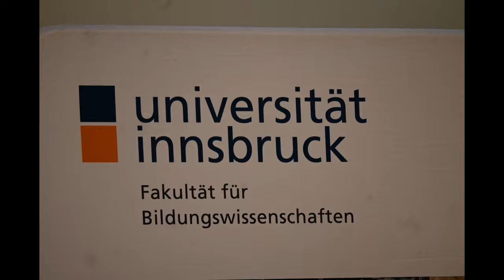Der 7. Oktober 2023: Resonanzen, Möglichkeiten und Grenzen kritischer Bildungsarbeit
Die Podiumsveranstaltung fragt nach den Ursachen von israelbezogenem Antisemitismus und diskutiert die Möglichkeiten und Grenzen kritischer Bildungsarbeit in Österreich und Deutschland.

Es diskutieren Isolde Vogel (Universität Wien), Cordula Trunk (Universität Innsbruck), Andreas Peham (Dokumentationsarchiv des österreichischen Widerstandes, Wien) und Hanna Grabenberger (Jugendcollege/ Interface Wien / FIPU-Mitglied)

Moderation: Judith Goetz (Universität Innsbruck)
Begrüßung: Daniel Burghardt (Universität Innsbruck)